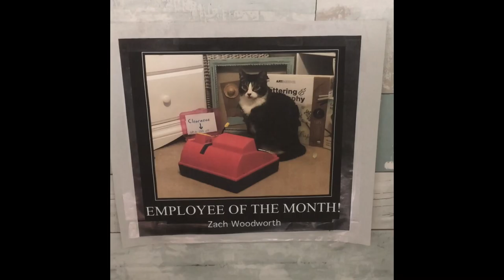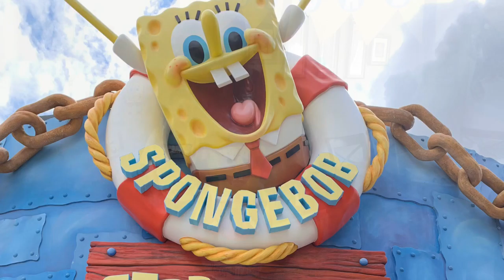Joey’s 9th Birthday